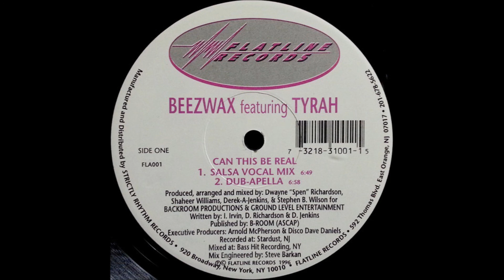Beezwax - Can This Be Real (Salsa Vocal Mix)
Flatline Records. 1996